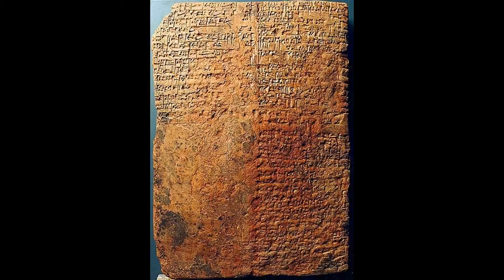the history of the cruel white male at womans expense .. skeatesy